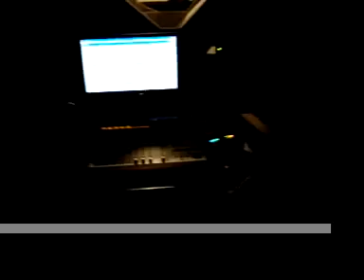200 negros (Montreal) ----Stolen From AFrica TV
Studio session/interview with Montreal's own 200 Negreos/Lunetz fam
DOWNLOAD S.F.A MIX-TAPE HERE!! TORONTO SAVES HIP-HOP!!